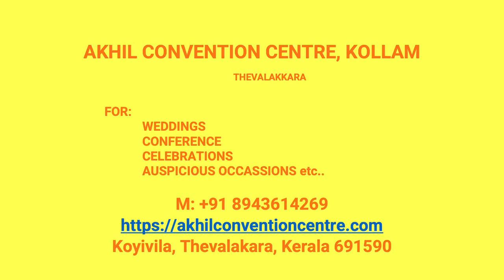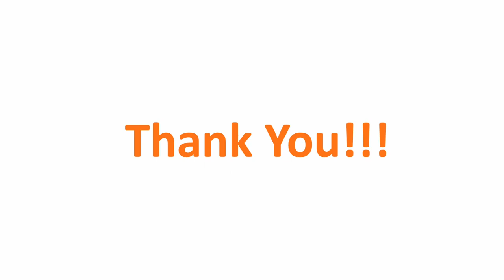Kalyana Mandapam kilikollur Kollam